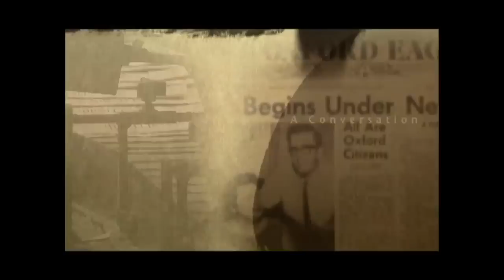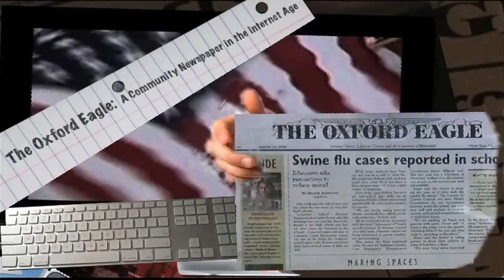A Conversation with Jesse Phillips YouTube.mov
2010 interview with legendary owner and publisher of The Oxford Eagle, Jesse Phillips. Oxford, Mississippi.